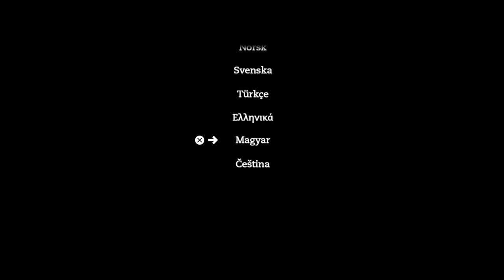That's You!™CZ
Jen uvodni menu v CZ

That’s You!